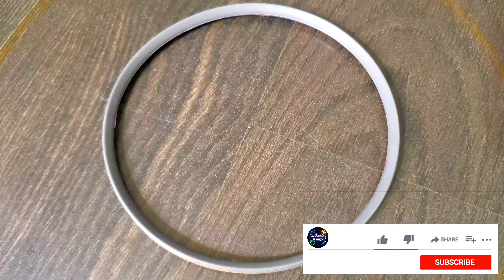नवरात्रि रंगोली डिजाइन | relaxing art with multicoloured sand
I am Daria and my channel is about easy, simple and beautiful rangoli designs!
You can try yourself at home or relax and watch=)